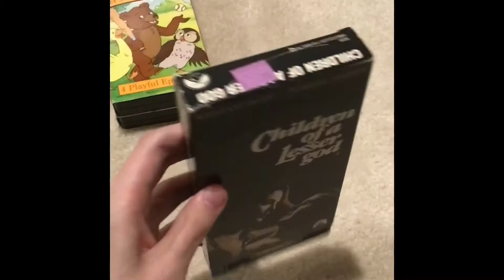Metallica: Some Kind of Monster (2006 Reprint) [VHS] (Ink Label/Blue Lid/Black Reels)